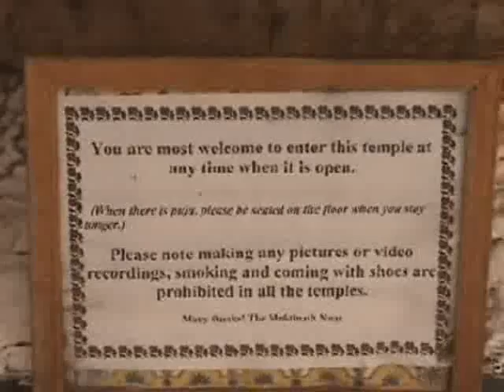Mustang Part Two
Jomsom and Mustang